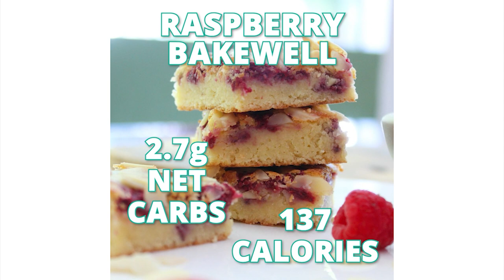How A UK Politician Lost 8 Stone and Reversed His Diabetes | Tom Watson Ft. Richard Morris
Today I had the honor of talking with Ex-Politician Tom Watson all about how he managed to lose 8 stone, reverse his diabetes and reclaim his health! We are also joined by very special guest Richard Morris from The Keto Dudes Podcast.

UK Low Carb is the home of the Low Carb community in the UK. We are on a mission to build a grassroots movement for change to save the UK's metabolic health if you would like to be part of our movement you can connect with us below: